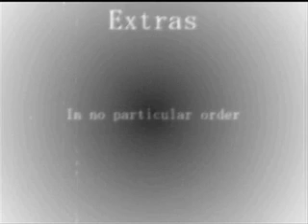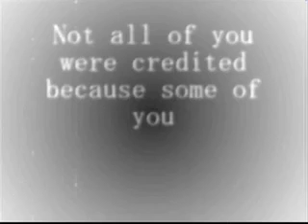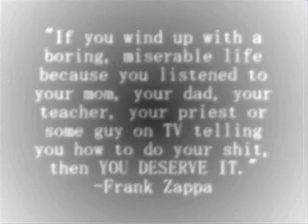Filled With Pinecones Part Deux Part 2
This is the second half of Part Deux.